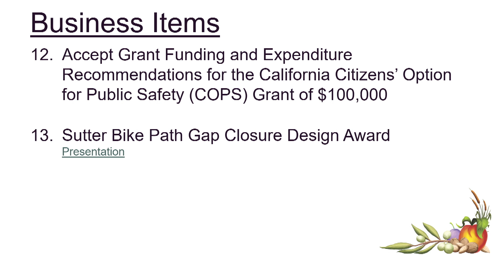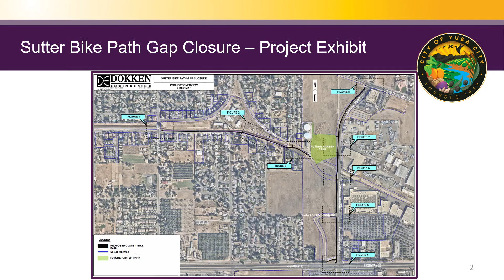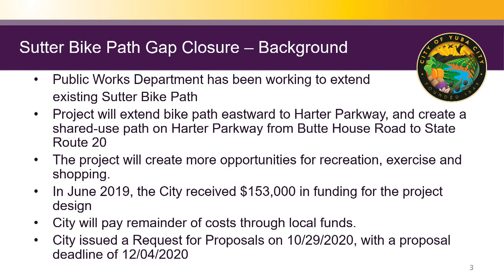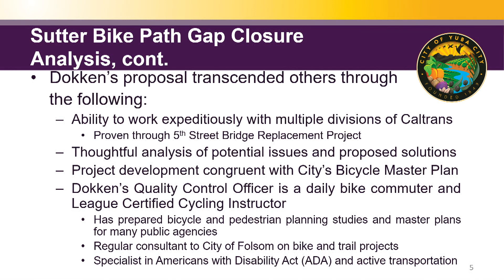Yuba City Council Meeting 2-16-2021 Entire Meeting